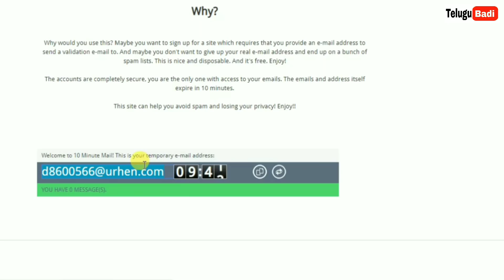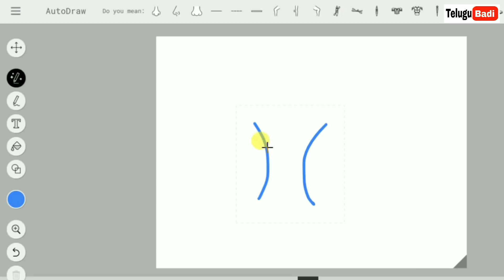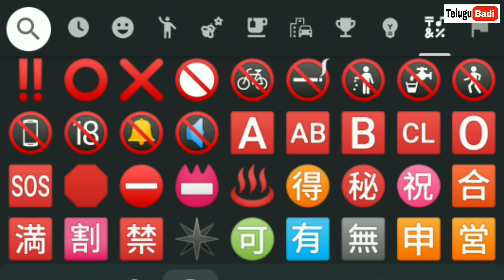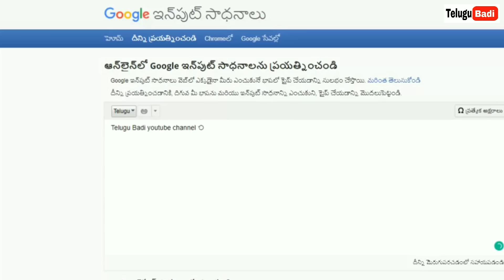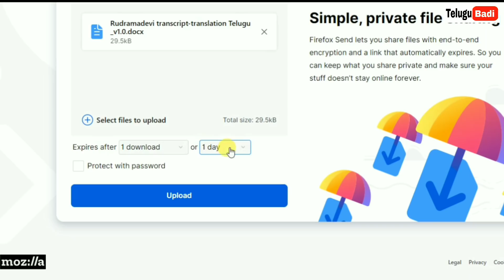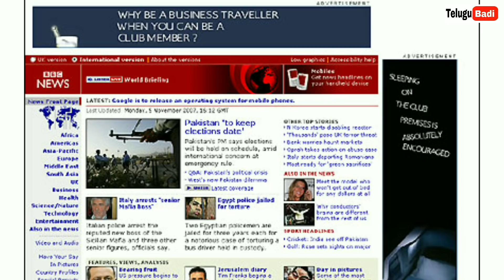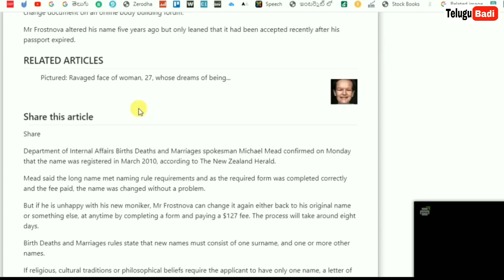Best Useful Websites for Everyone in Telugu | Top 7 Useful Websites for Students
* PAN card compulsory
*This offer is valid until " 31 December 2019"
*Flipkart Vouchers will be sent to the email by 31st January 2020.

Best and Useful Websites for Everyone.
My Gear